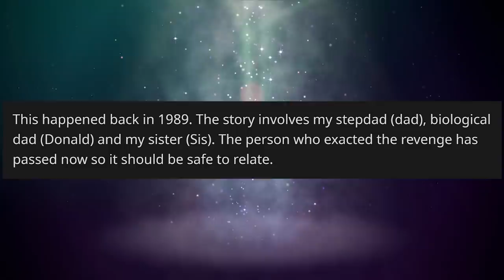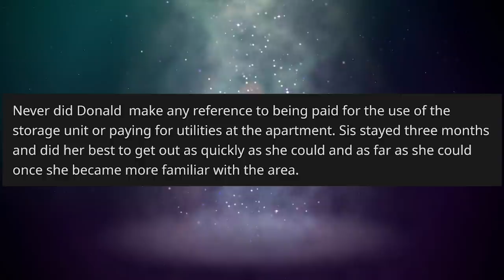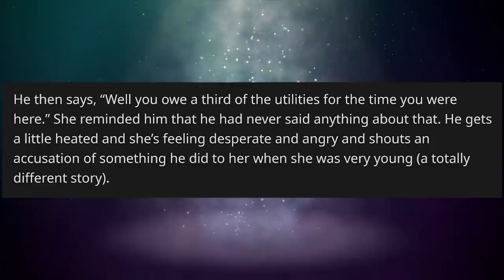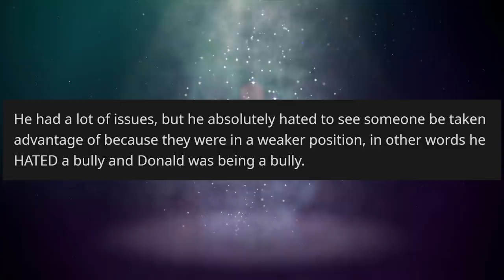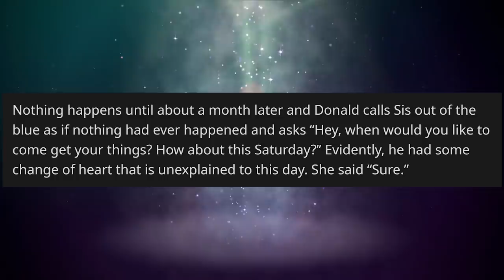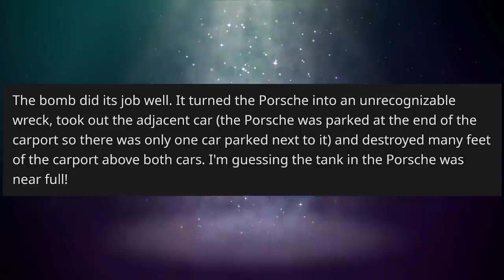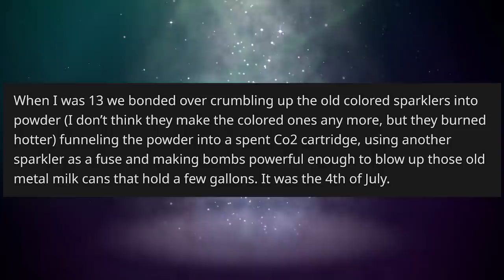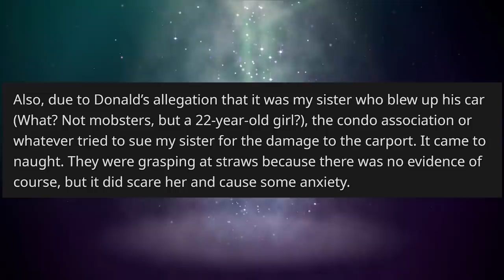r/NuclearRevenge - What's His Most Prized Possession? - #465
"What’s his most prized possession? I will destroy it."

KCC Rob
227-207 Dundas Street East,
Trenton, Ontario, Canada
K8V 1L8